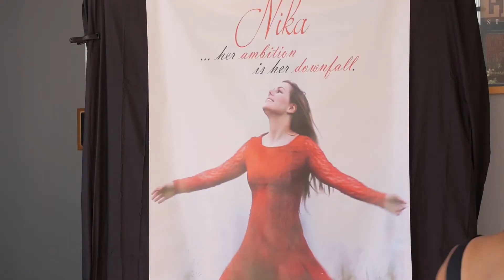Premiere of Independent film - Nika (shot on Panasonic GH3, Canon EOS M/M3)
My dear friend and film director, Leilani Amour, asked me to capture some footage of her independent film premiere for memory sake. It was a project made out of love of filmmaking and the comments from Leilani, cast and crew reflects the positive energy of the film. I wish best of luck for this film for everyone involved!

The film can be seen on Amazon Prime!

Equipment used:
Panasonic GH3, 12-35 f2.8
Canon EOS M3, 18-55 ef-m
Canon EOS M, 22mm f2.0 ef-m

Microphones:
Rode Video Mic Pro
Beachtek Pocket